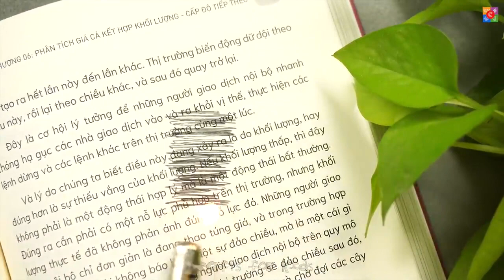20 AMAZING SCIENCE EXPERIMENTS TO DO AT HOME! 😱😱 // knowledge guru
20 AMAZING SCIENCE EXPERIMENTS TO DO AT HOME! 😱😱 // knowledge guru

20 AMAZING SCIENCE EXPERIMENTS TO DO AT HOME!
   Hello friends
Knowledge guru ki family me aapka swagat hai
20 amezing experiment
knowledge guru
science experiments
amezing video

This is crazy and very useful

Next topic aap coment kr ke bta sakte hai